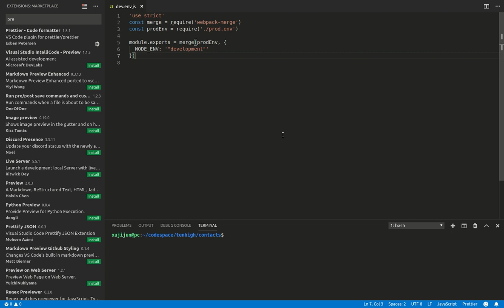vscode backspace problem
Problem about VSCode when deleting words in the searching input of extensions.